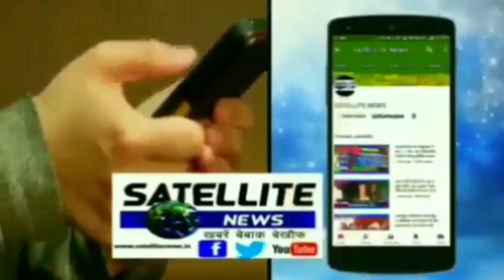निचलौल मेन तिराहे पर कैमरा है पर उसकी आंखें नही, कैसे करती रिकॉर्ड सावधान आप कैमरे की नजर में नही है